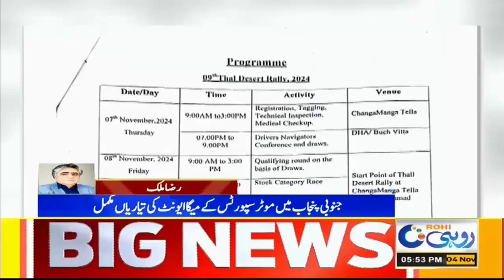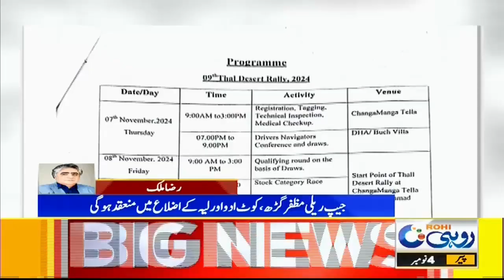Thal Jeep Rally | Breaking News | 04 Nov 2024 | Rohi